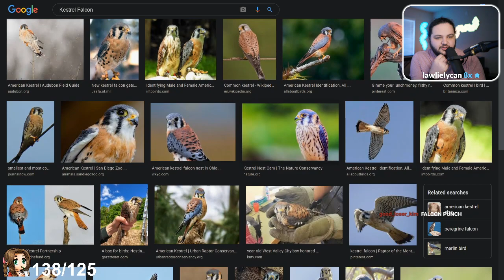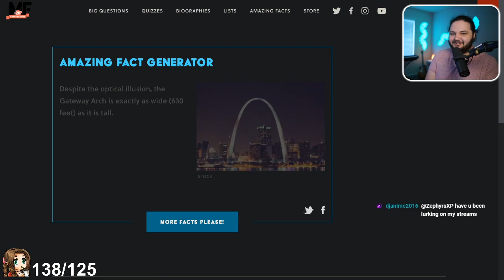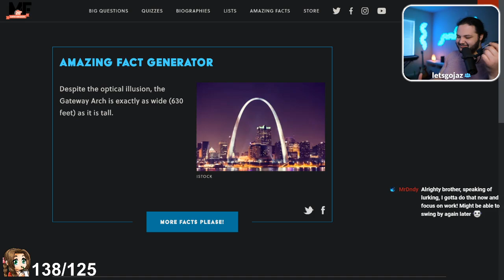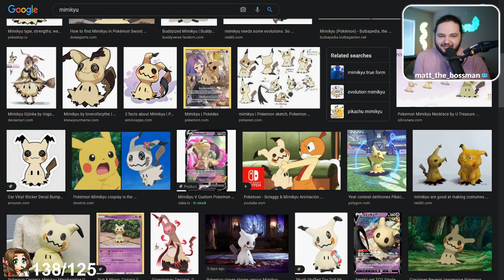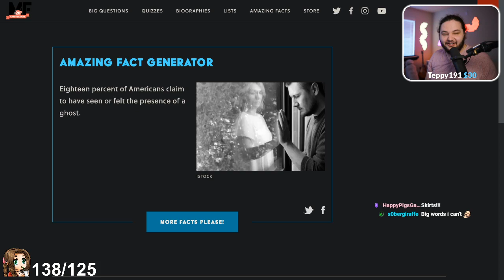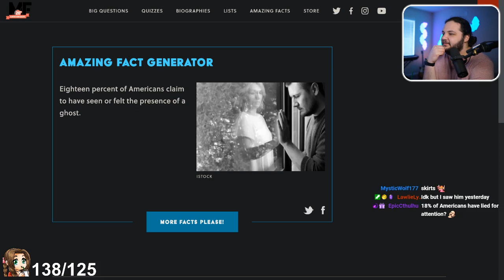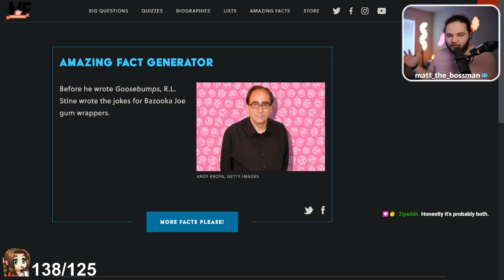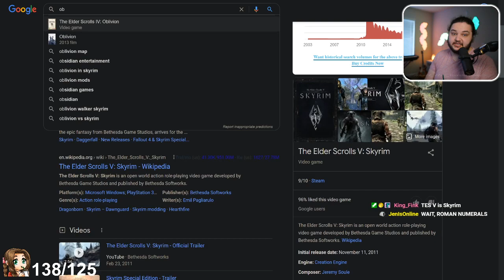[2/26/21] - Just Chatting - ZephyrsXP